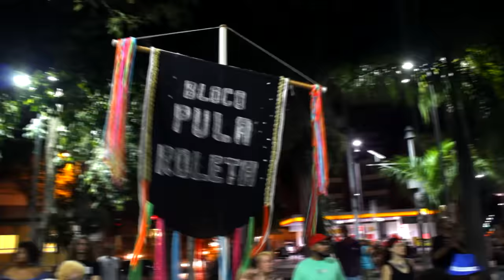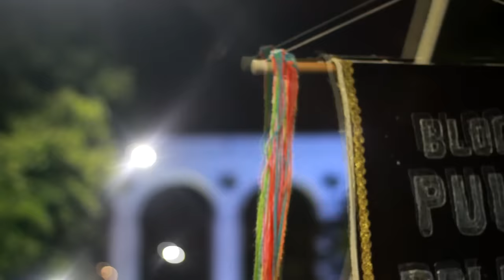Desfile do Bloco Pula Roleta 2017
Imagens do desfile do Bloco Pula Roleta no centro do Rio de Janeiro na terça de carnaval. Neste ano tendo como tema a homenagem a luta das Ocupações Estudantis.